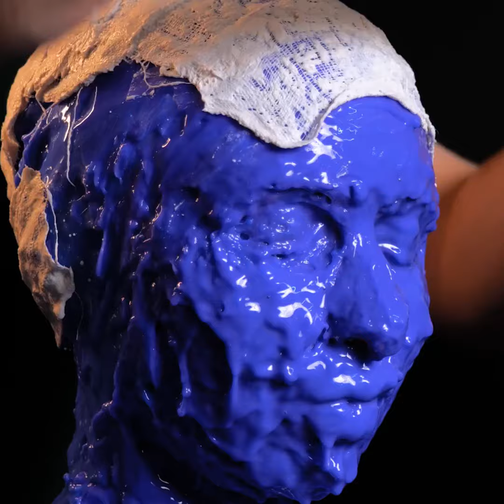Amazing Silicone Crafts Based On The Girl's Face And Body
TIMESTAMPS:
00:04 Amazing lamp
06:08 The bust is made of a cast of a female breast made of silicone
09:08 DIY realistic silicone mermaid tail
12:34 Anti-stress fountain